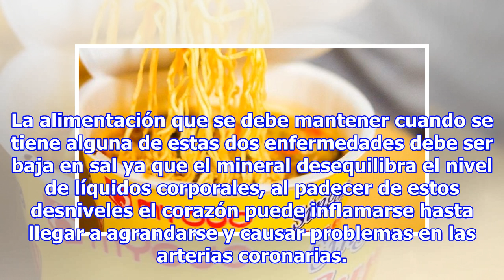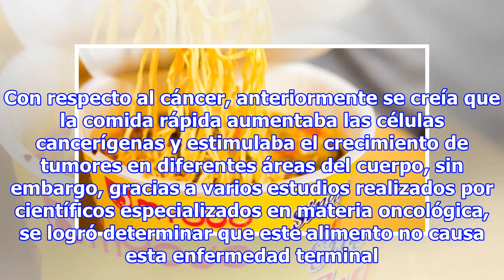Mitos y realidades de las Sopas Instantáneas: ¿Qué tan peligroso es comerlas?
La sopa instantánea se ha convertido en el alimento preferido de muchos, basicamente porque no tiene ninguna complicación al momento de prepararla, solo tienes que calentarla y posteriormente consumirla. El problema radica en las recientes afirmaciones que algunas personas han realizado, se trata de...